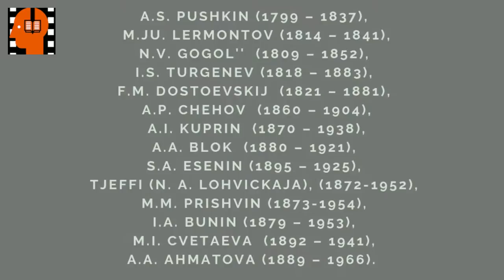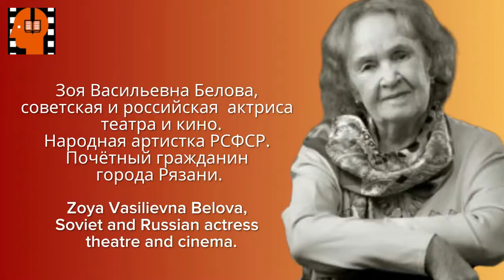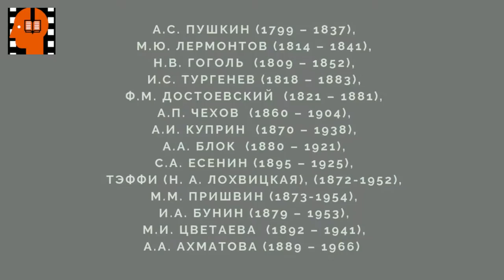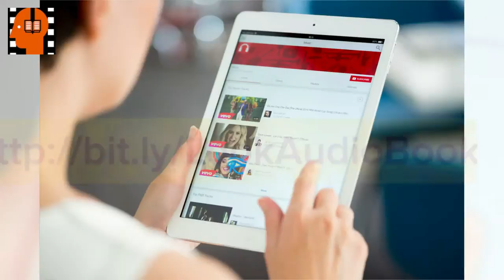A I Kuprin Molokh Chast 5 . Аudiokniga na russkom jazyke